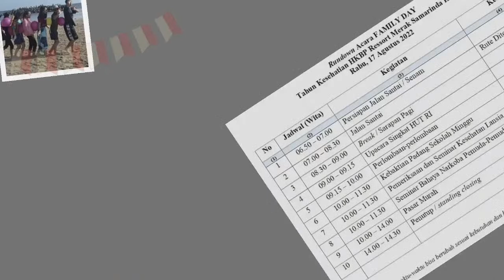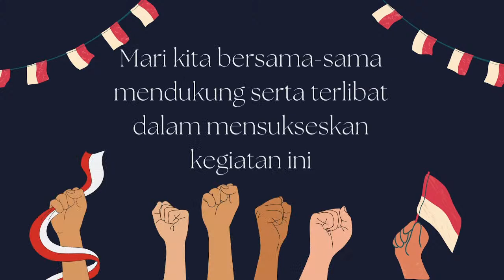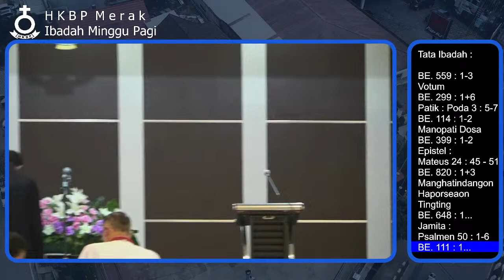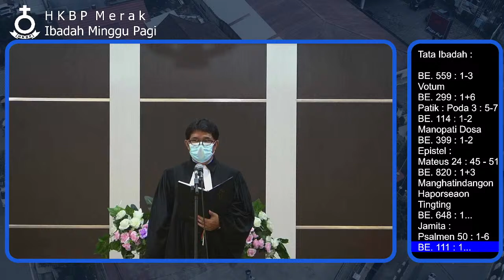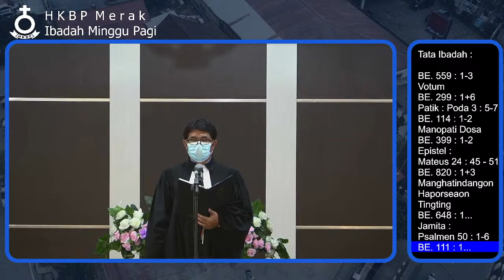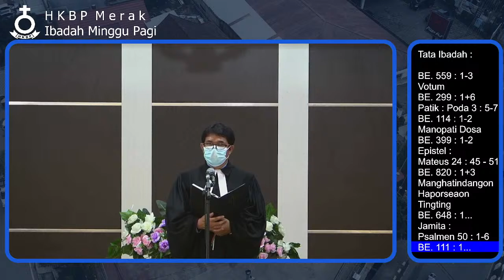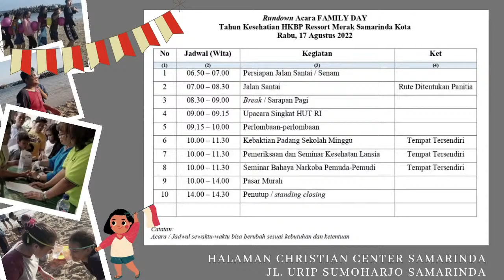Ibadah Minggu Pagi - 07 Agustus 2022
Persembahan dapat ditransfer ke rekening berikut: 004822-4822 a/n Edison Harianja (BPD Kaltim).
Transfer juga dapat dilakukan melalui Go-Pay dengan langkah sebagai berikut:
1. Pilih Pay (bayar)
2. Pilih to Bank Account (ke rekening), masukan nomor rekening di New Account (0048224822)
3. Masukkan jumlah (pastikan saldo cukup)
4. Lalu kirimkan.
Gereja mengucapkan terimakasih atas persembahan ibadah, ucapan syukur, persembahan tahunan, dan perpuluhan anggota jemaat. Kiranya Tuhan memberkati.